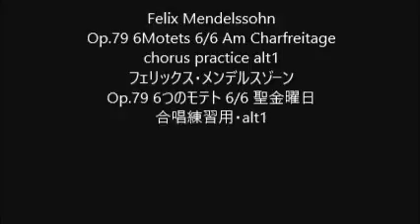Felix Mendelssohn Op.79 6Motets 6/6 Am Charfreitage chorus practice alt1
Felix Mendelssohn
Op.79 6Motets 6/6 Am Charfreitage
Op.79 6つのモテト 6/6 聖金曜日